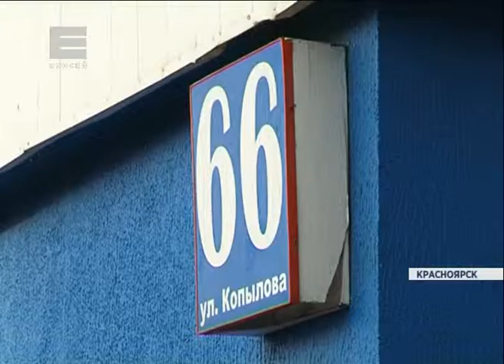У детского центра появится пандус (Новости 05.11.15)